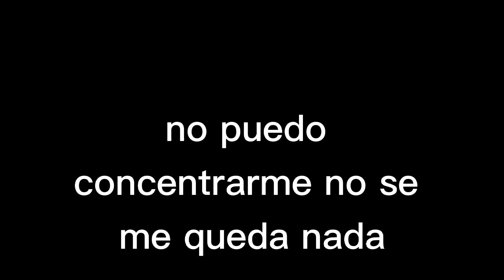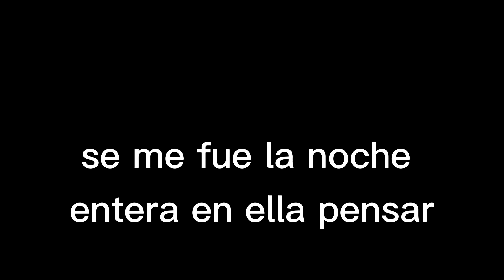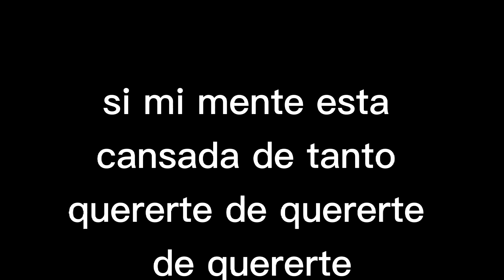[Letra] Libros Tontos - Bronco